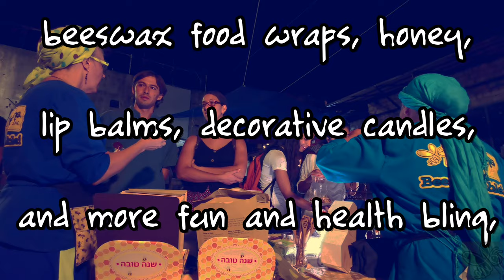KlezmerFest 2019 - With Neshikha!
Join us on an exciting musical and visual ethnic feast along the picturesque alleyways of Safed ("Tzfat"), in northern Israel, at the annual International Klezmer Festival!

The record-breaking three-day event draws a panoply of musical, crafts, and culinary talents from across the country and abroad, with tens of thousands of visitors thrilling to the diverse range of musical styles and array of venues scattered across the ancient home of Jewish Kabbalah mysticism.